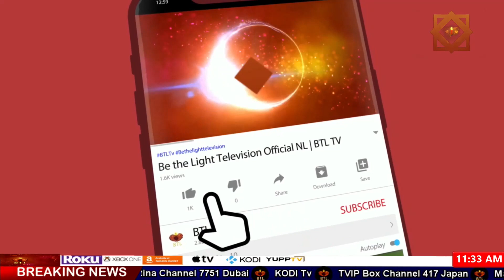Happy father's Day by Studenets and Teachers|2022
news nation
christian programs on youtube
christian programs
r/christian
christian tv shows
btl tv